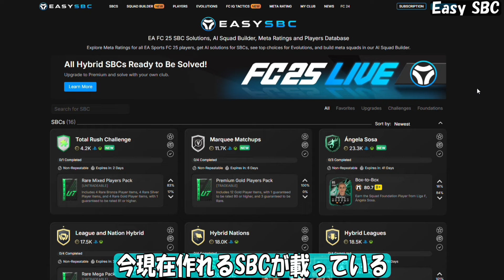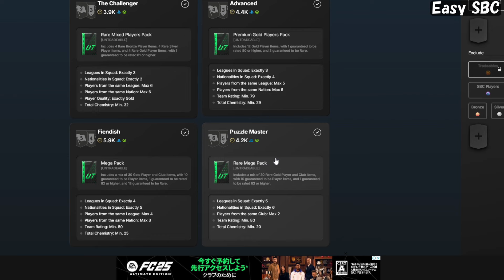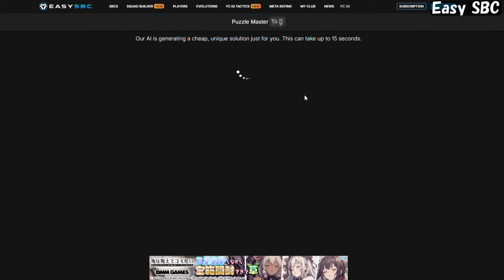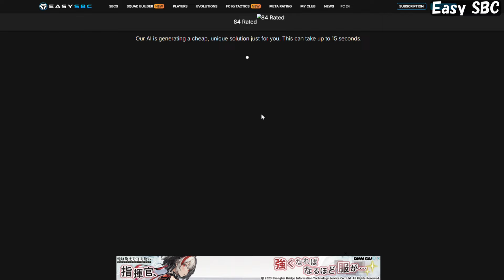【FC25】誰でもできる！SBCが簡単に解ける方法紹介します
今回はハイブリッドSBCなどを難しいSBCを簡単に解く方法を紹介しました！(全SBCに対応できます)
ぜひ活用ください！！